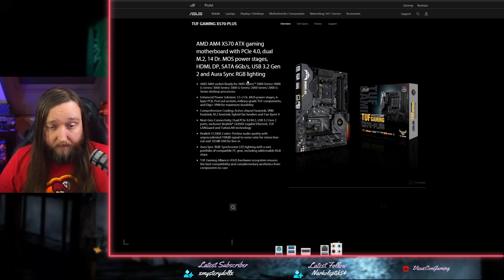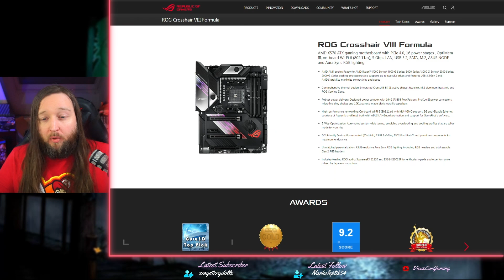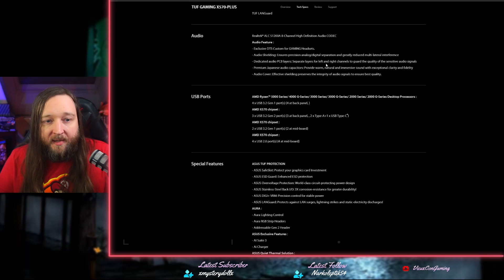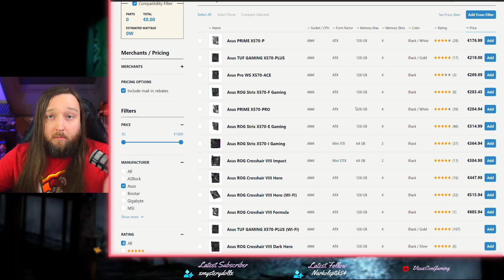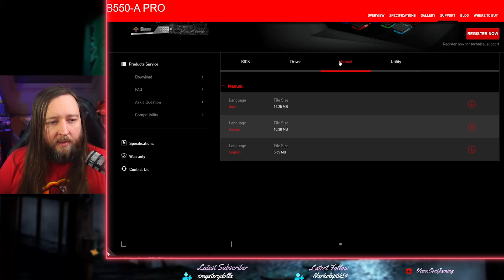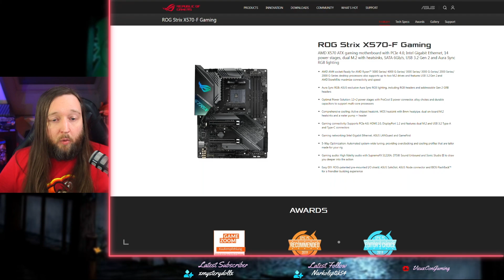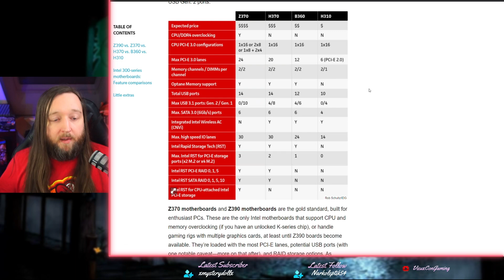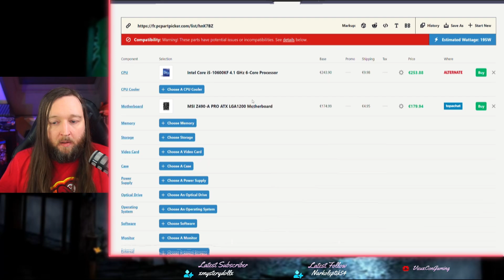Choisir ses pièces partie 4 : La carte mère ( Janvier 2021 )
Meilleurs vœux à tous !
Vidéo sur les cartes mère et principalement sur les différences entre les modèles qui coûtent un bras ou pas.

Petit disclaimer je sais très bien que tout le monde ne sera pas d'accord avec mon point de vue mais je vous rappelle que c'est pas grave ;) on a pas besoin d’être d'accord sur tout.

Je rappelle également que je part d'un point de vue ratio perf/prix pour aller à l'essentiel au niveau du matos. C'est pas ici que je parlerai d'OC extrême ou de recommandation pour ça puisque c'est un domaine que j'ai lâché depuis bien longtemps.

Tout simplement parce que je trouve que c'est une pratique qui à la base permettait de grappiller des perfs facilement à un tarif avantageux alors qu'aujourd'hui c'est devenus une sorte de sport qui coûte bien chère, qui peu prendre beaucoup de temps pour un gain final modéré et des prises de tètes possible pour trouver des réglages stables... Bref !  Il y a d'autre chaines ou ils font ça très bien ! Passez leurs le bonjour ;)

Quelques CM qualité/prix sympa :

AMD:

Chipset AMD B550 :
MSI A Pro
MSI Tomahawk
Asus TUF

Chipset AMD X570 :
MSI A Pro
Asus TUF
Asus ROG Strix-F (c'est plus chère)

Chipset AMD B450 :
MSI Tomahawk
Asus ROG Strix-F

Intel :

Chipset Z490 (Gen 10 et 11) :
Asus Prime
Asus TUF

Chipset Z390 (Gen 8 et 9):
Gigabye Aorus Pro
MSI A-Pro

Carte mère pour miner

En tant que Partenaire Amazon, je réalise un bénéfice sur les achats remplissant les conditions requises avec les liens d'affiliations leurs utilisation est toujours apprécié mais je vous invite grandement à trouver de meilleurs deals et promos par vous même si vous en avez l'occasion !

0:00 Intro
1:16 Chère ou pas chère ?
11:33 Chipsets AMD
17:49 Chipsets Intel
25:00 Taille des CM
25:55 Outro